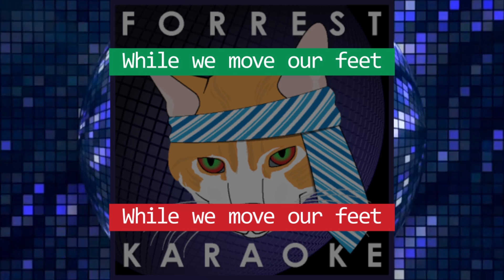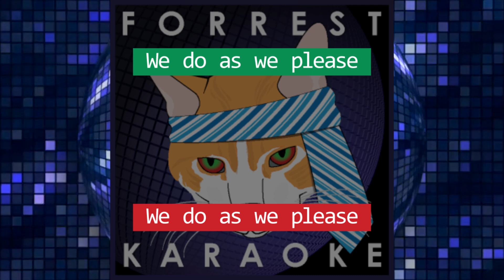Christmas Time Cat Party (Instrumental)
Sing Forrest's (red) & David's (green) parts of "Christmas Time Cat Party"